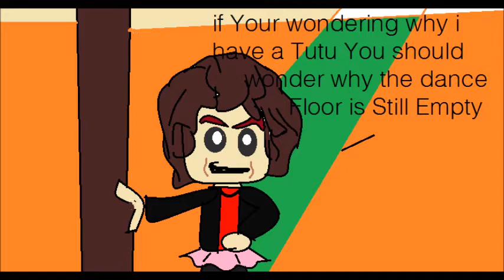Dimensions Acordent [Mini Animation]- Such one Party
This one's Not very funny it's to short.